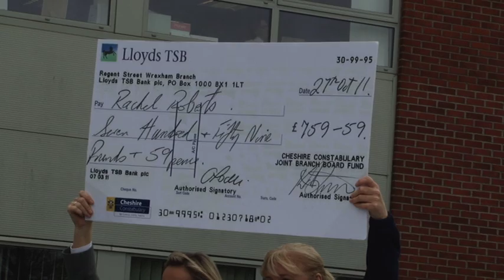Lewis Lightfoot at Cheshire Police HQ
Lewis Lightfoot - the 3 year old boy who recently lost an arm in a nasty washing machine accident - is the special guest at Cheshire Police's Winsford HQ.  Rebecca Duffett reports